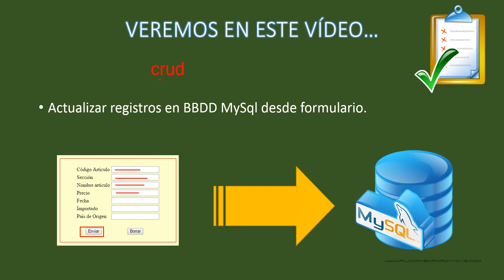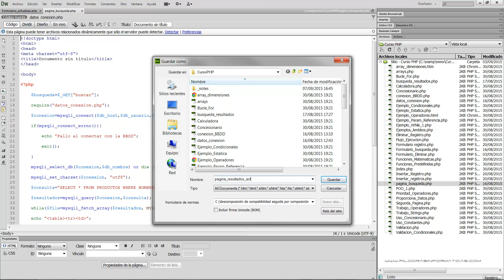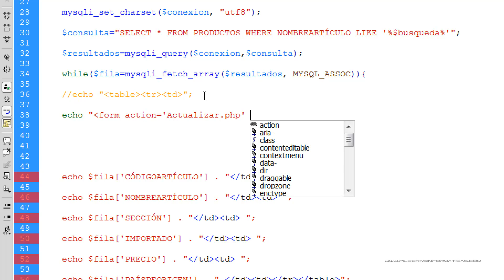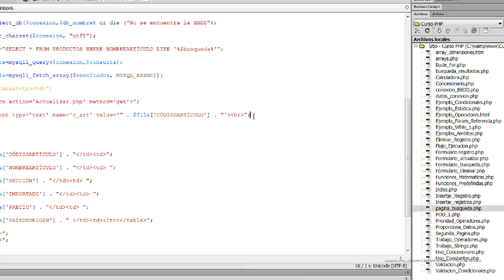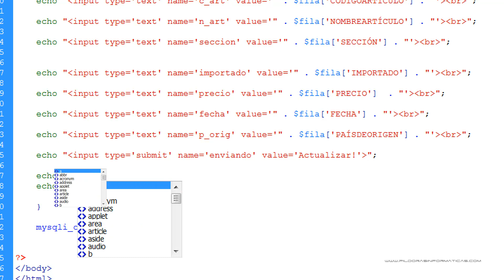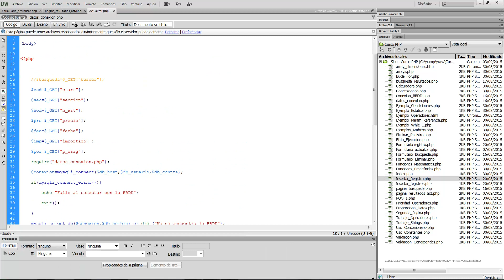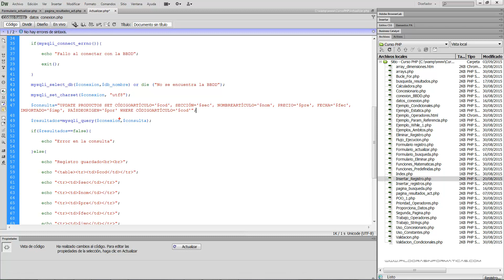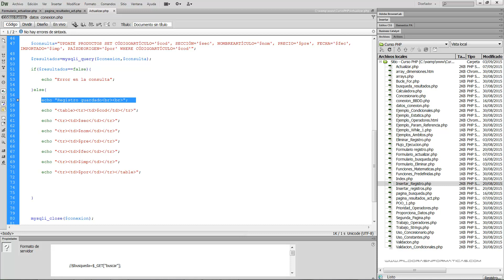Curso PHP MySQL. Actualizando registros en BBDD MySql II. Vídeo 46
En este vídeo continuamos viendo cómo actualizar registros en una BBDD MySql desde un formulario. Creamos página de búsqueda y página de actualización.